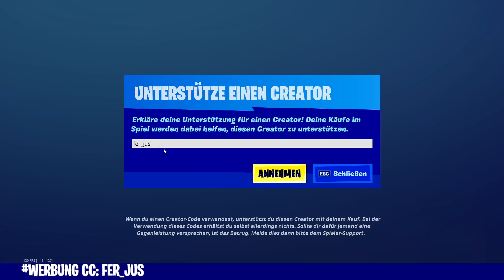Fortnite Daily Item Shop 17.12.2020 | ULTRA SELTEN | Shop von heute 17.12.2020 | FERJUS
Fortnite Shop 17.12 | Shop von heute